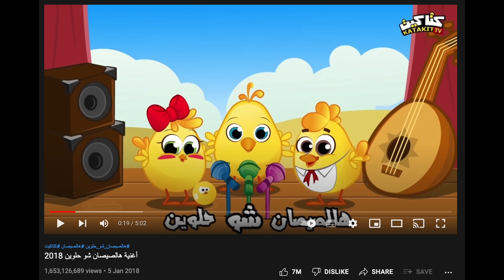اكثر الفيديوهات جابت مشاهدة في تاريخ اليوتيوب - فيديو وصل مليار مشاهدة على اليوتيوب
هلو حبايبي

اسفة على الغيبة اخر اسبوع بس رجعت لعمان و انشغلت ويا البيبي و السفر.

طبعا اجاني فضول اخر فترة على اكثر فيديوهات مشاهدة بالوطن العربي و بعد ما سويت بحث مطول على الموضوع، حبيت اشارككم اكثر ١٠ فيديوهات مشاهدة بالوطن العربي.

تعالو شوفو شنو احسن ١٠ فيديوهات و قولولي اذا اتخيلتو هذا الكم الهائل من المشاهدات على الفيديوهات.

– – – Let’s Connect: – – –